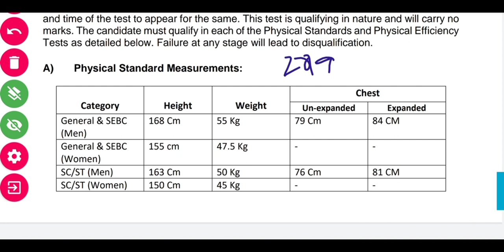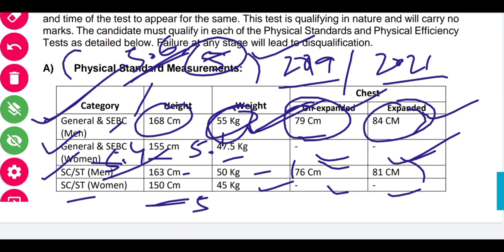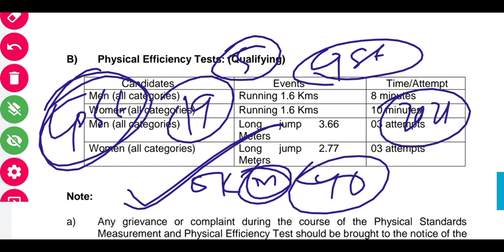Odisha police si all physical evensts // police si 2019 and 2021 all physical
ODISHA POLICE SI PHYSICAL EVENTS
ODISHA POLICE SI EXAM DATE
CPSE 2019 AND SI 2021 all update